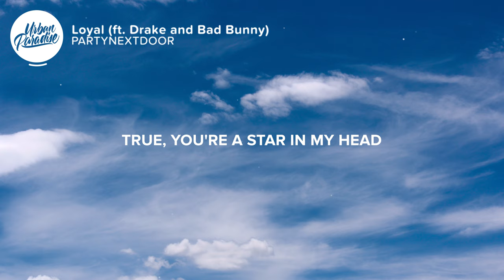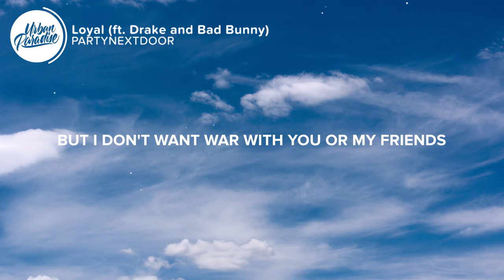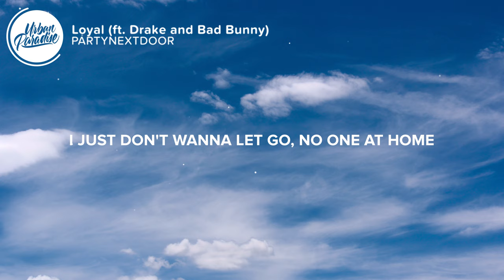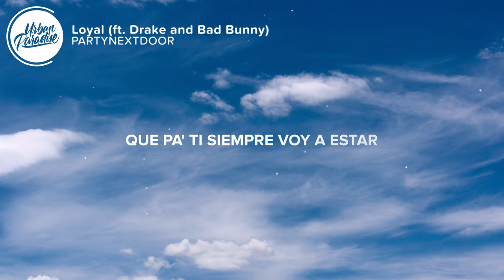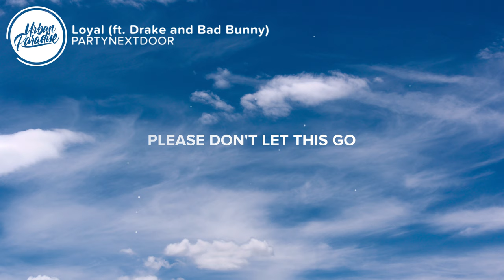PARTYNEXTDOOR, Drake, Bad Bunny - Loyal (Lyrics)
🎤 Lyrics: PARTYNEXTDOOR - Loyal (feat. Drake and Bad Bunny) [Remix]

Yeah, yeah, yeah, yeah, yeah, eh-eh
Bad Bunny, baby; Bad Bunny, baby
Ey, ey

[Verse 1: PARTYNEXTDOOR]
True, you're a star in my head
You, nuh need fi raise war with my friends
True, you're so bad, we don't need to pretend
But I don't want war with you or my friends

[Pre-Chorus: PARTYNEXTDOOR]
Please stay true, but we can part again, yeah, yeah
Because, true, you're my best friend

[Chorus: PARTYNEXTDOOR]
All the way 'round, I'm loyal
I got money on me and I'm loyal
I got money in my pocket, I'm loyal, ooh
Pain goes away when I'm tipsy
Pain goes away when you're with me (Me)
Even when your troubles all look risky
It's all under control

[Post-Chorus: PARTYNEXTDOOR]
Shawty, just don't let this go (Just don't let this go)
We spent the last three summers on our own (Spent the summer on our own)
We get it on and then you go
I just don't want anyone (No one)
No one at home

[Verse 2: Drake & PARTYNEXTDOOR]
True, you're a star in my head (It's the truth)
You nuh need fi raise war with my friends, no, no

[Pre-Chorus: Drake]
Because, true, when we can part again
You'll see you, you're my best friend

[Chorus: PARTYNEXTDOOR]
All the way 'round, I'm loyal (Oh)
I got money on me and I'm loyal (Oh)
I got money in my pocket, I'm loyal, ooh (Oh)
Pain goes away when I'm tipsy (Oh)
Pain goes away when you're with me (Me, oh)

[Post-Chorus: PARTYNEXTDOOR & Drake]
We spent the last three summers on our own (Spent the summers on our own)
I just don't wanna let go

Y yo sé que a veces soy un cabrón (Yo lo sé, yo lo sé)
Pero jamás te rompería el corazón
Hoy cobré quiniento' mil, vamo' a prender un blunt (Ey, ey)
¿Quieres ir pa' Cancún o pa' Tokyo, Japón? (Dime, dime), ey
Tú solo dime, dime (¡Dime!)
Que contigo los voy a gastar (Ey)
Que pa' ti siempre voy a estar
Ahora Jimmy Choo, yo no más Superstar
Por ahí vienen los muchacho', me vienen a buscar
Hoy vamo' pa' la calle, no venga' a molestar (No)
Ando en modo leyenda, en modo rockstar (Huh)
Pero yo soy tuyo y nadie lo va a cambiar

[Bridge: Bad Bunny]
So, deja la perse (Ey), je
Que yo soy leal a ti
Siempre voy a estar aquí (Sí)
Quítate la ropa y empieza a moverte (Ey)
Que me gusta' má' así (Ah)
Cuando confías en mí, yeh-yeh-yeh

Si me altero me dice: "Tranquilo, Gobi"
Lo nuestro e' infinito como Lo' Lakers con Kobe
Las mujere' me persiguen, flow Bon Jovi
Pero por mí que se queden en el lobby
Yo no los voy a mandar a buscar, no (Nah)
Baby, cógelo con calma (Ah)
Yo soy tuyo dentro y fuera 'e la cama (Ah)
Mi bicho a ti te ama

[Outro: PARTYNEXTDOOR, Bad Bunny & Drake]
Please don't let this go
We spent the last three summers on our own

👨‍💻 If you like "PARTYNEXTDOOR - Loyal (feat. Drake and Bad Bunny) [Remix]" check out these other tracks:

- PARTYNEXTDOOR - Her Way (sped up) Lyrics
- PARTYNEXTDOOR & Rihanna - BELIEVE IT (Lyrics)
- PARTYNEXTDOOR, Drake - Loyal (Lyrics)

👩‍💻 Share PARTYNEXTDOOR - Loyal (feat. Drake and Bad Bunny) [Remix] with your friends!